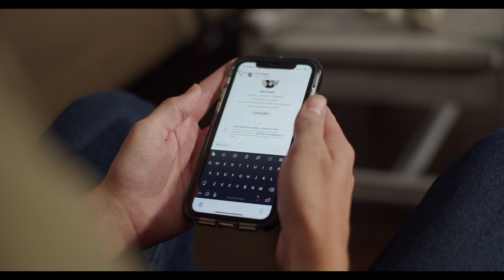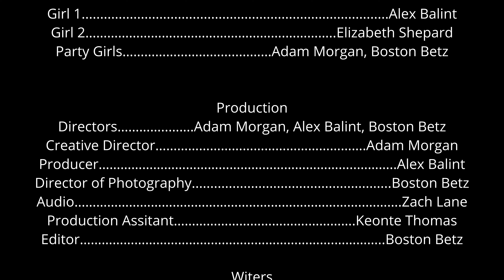Money Can't Buy Happiness But It Can Buy You Dinner - Short Film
This is a revised version of an Award Winning 48hr Film Submission. This version has been remastered to have better color, sound and is in 4K.

This romantic comedy follows Travis as he tries to ask his roommate, Liam, for advice when talking to girls. Liam suggests that Travis try to talk to lots of girls, and put money into a jar whenever he gets rejected. This causes Travis to lose lots of money and get very frustrated with Liam for the poor advice. Eventually, Travis asks out Nat, a girl that he has been interested in for a while. They go on a date and Travis is able to be himself and Nat is happy to hear who he really is, despite the awkward date.